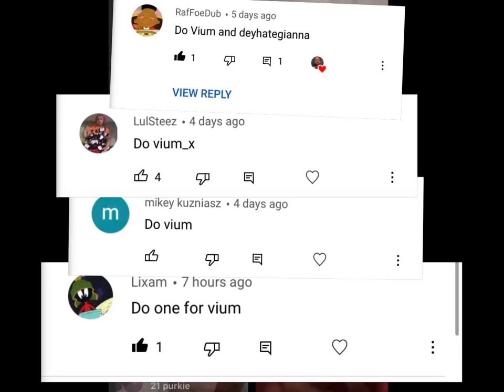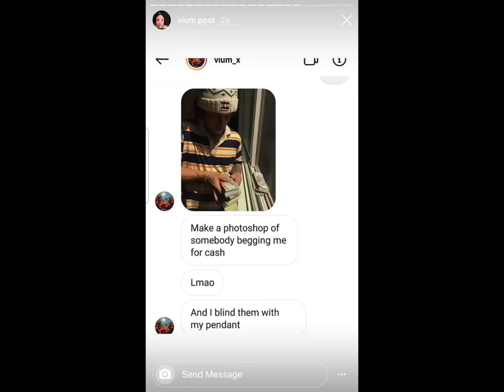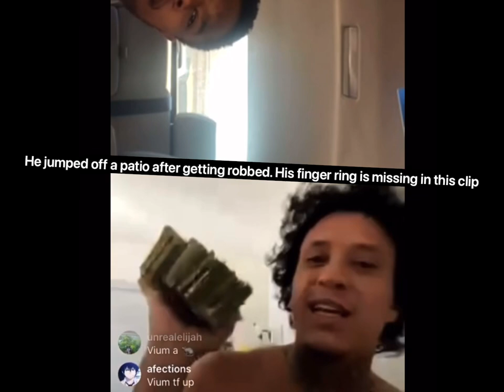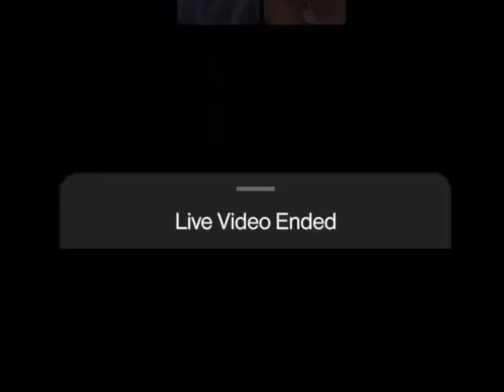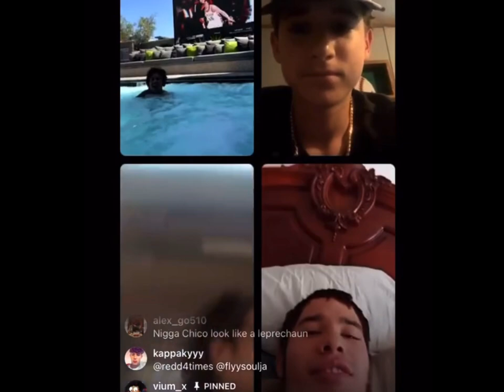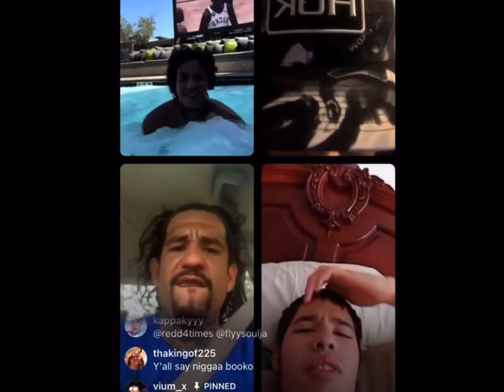The Story of Vium